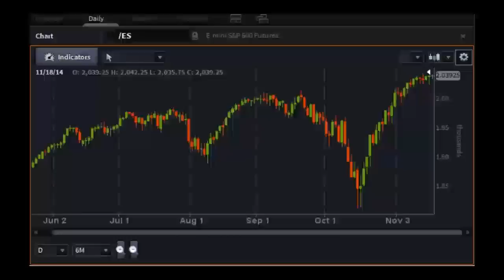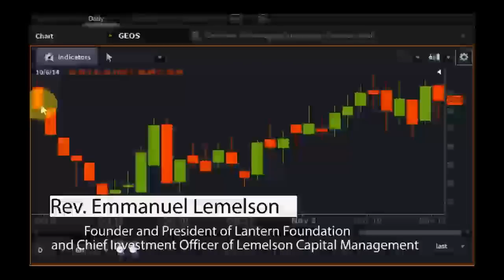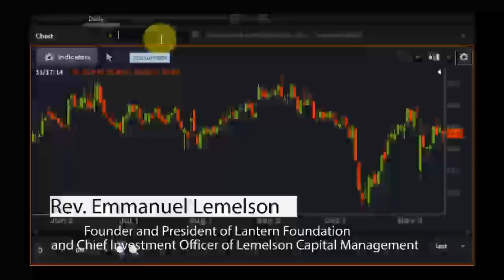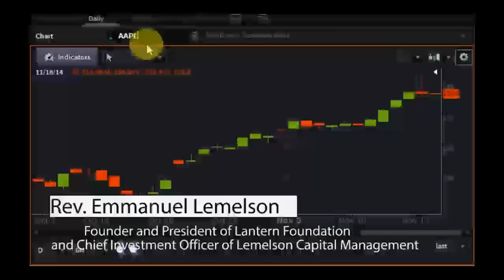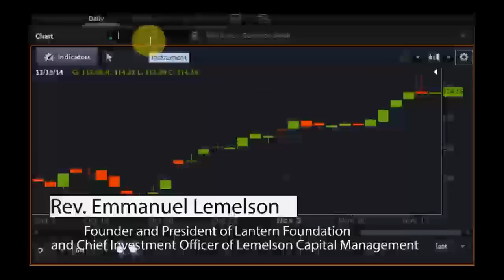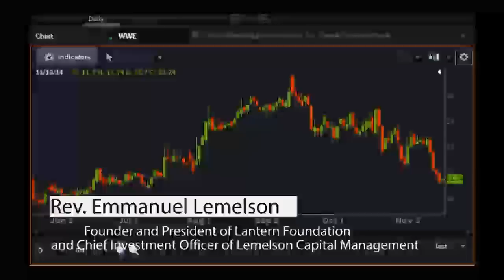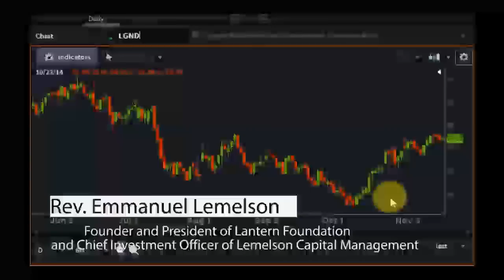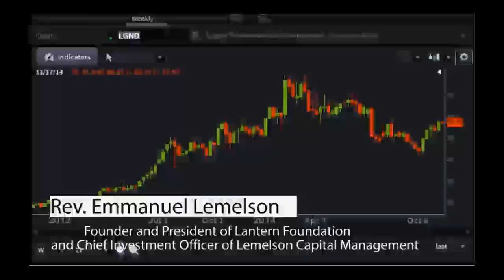Rev. Emmanuel Lemelson, Lemelson Capital Management - PreMarket Prep for November 18, 2014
Rev. Emmanuel Lemelson is the founder and president of the Lantern Foundation and also the Chief Investment Officer of LemelsonCapital Management.
He writes extensively on the psychology of investment policy as well as on the ethics of contemporary legal and economic issues and has been quoted in USA Today, The Street, ValueWalk, SeekingAlpha and countless other places.